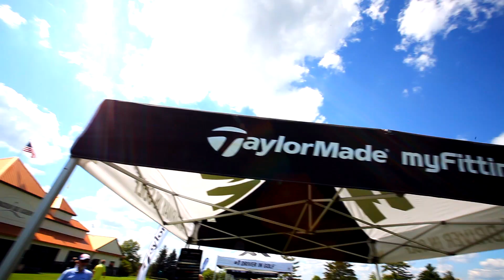Nemacolin Woodlands Resort - Shepherd's Rock Grand Opening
Nemacolin Woodlands Resort chose Kisker Production to document its 3-day grand opening of its much-anticipated new Pete Dye and Tim Liddy-designed Shepherd’s Rock golf course. The luxury resort in the Laurel Highlands of southwestern Pennsylvania hosted a star-studded Celebrity Pro-Am Charity Golf tournament preceded by a ribbon-cutting ceremony, fireworks show at a VIP gala event and a dinner featuring comedian Frank Caliendo followed by a rocking performance from Huey Lewis and The News.   Owner and CEO of Nemacolin and 84 Lumber, Maggie Hardy-Magerko, hosted all of the events with her father, 94-year-old Joe Hardy, founder of the resort and lumber company.

Celebrities who played in the tournament included Pittsburgh Steelers quarterback Ben Roethlisberger; Duck Dynasty Star Willie Robertson; PGA TOUR golfers John Daly, Ben Curtis, Steve Wheatcroft, Kyle Reifers and Mark Anderson; Golf Channel personality Matt Ginella and local sports luminaries Brett Keisel, Heath Miller and Phil Bourque.

Using our talent in capturing video, interviews and drone footage, KP created a comprehensive video used on Nemacolin social media outlets to market and publicize the new offering at the resort.